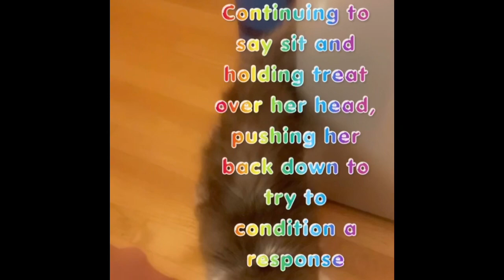Psychology Of Cognition: Classical Conditioning